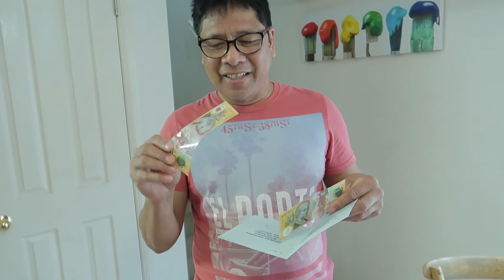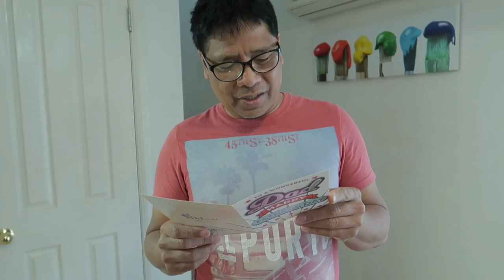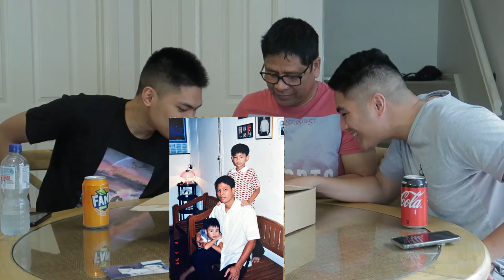FATHERS DAY : Father & Sons Reacting To Old Photos | Pinay In Australia | ShaSha Kolme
Hey guys,
Father's day dito sa Australia tuwing September , kaya itong vlog ko ngaun ay silang tatlong mag-aama , kumuha ako ng mga ilang old photos nilang tatlo na magkakasama ,at titignan ko kung ano ang magiging reaction nila at kung matatandaan pa nila kung saan nila kuha yun . Ang ibang pictures ay sa pinas pa kuha nun maliliit pa sila at nun kararating pa lang namin dito sa Australia na mag-iina, dahil naunang dumating dito si Papa nila sa Australia. Maraming Salamat sa panunuod.

Editing : Filmora9

shasha kolme

@ shashamomshie